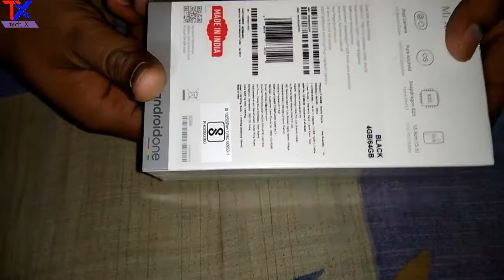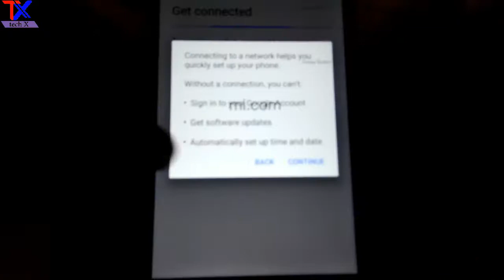Mi A1 Unboxing & First Impressions, Android One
Mi A1 is a device which will amaze you by providing an enhanced Android experience backed by top notch hardware from Xiaomi. The modernistic design of this device will leave you spellbound. Rounded edges and sleek form factor take the design language to a whole new level. The lightweight metal uni-body shell makes this device compact and fares well as a daily driver. It’s 5.5 inch LCD brings out impressive color reproduction and bestows best viewing angles. Dual Camera, the USP of this device, makes everything you shoot to be picture perfect. Snapdragon 625 coupled with 4GB RAM gives a seamless performance and the graphic intensive task is duly taken care by Adreno 506.

Full Specifications :-

• FDD-LTE / TDD-LTE | WCDMA | GSM | VoLTE
• Flagship dual camera setup: 12 MP wide-angle + 12 MP           Telephoto,
• 2x Optical zoom, 10x Digital zoom, DSLR experience in your pocket
• 5 MP front facing camera
• 14 nm FinFET based Qualcomm® Snapdragon™ 625 Octa-core processor
• 4GB RAM, 64GB ROM, expandable with hybrid SIM slot.
• Ultra-thin, full metal unibody
• Rear fingerprint sensor
• 13.9cm (5.5). Full HD display with Corning® Gorilla® Glass
• 3000/3080 mAh (min/typ) high capacity Li-poly battery
• 10V smart power amplifier for best audio playback quality, even with 600 ohm impedance headphones
•pyrolytic graphite sheet in body to improve the thermal performance by 2 °C
• USB Type-C customized 380V charger
• Pure Android, Fresh OS upgrades
• Available in Black, Gold & Rose Gold

Social Link Coming Soon.